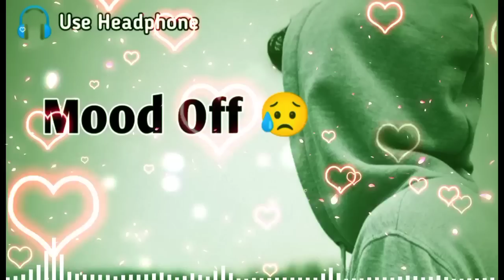Mood Off 😥💔/ Mashup🥺Sad Song / Song / Mp3 Song / Non Stop Love Mashup / Use Headphone 🎧